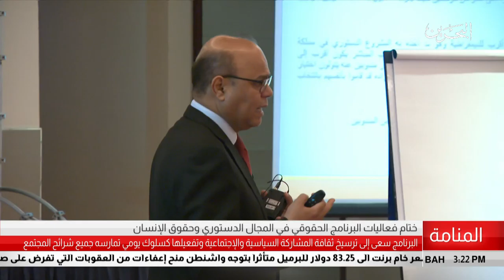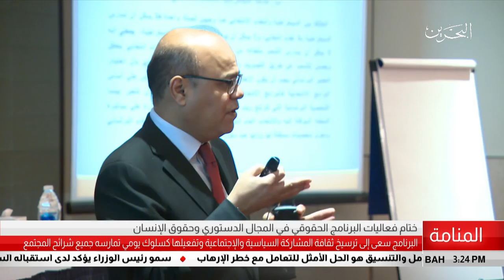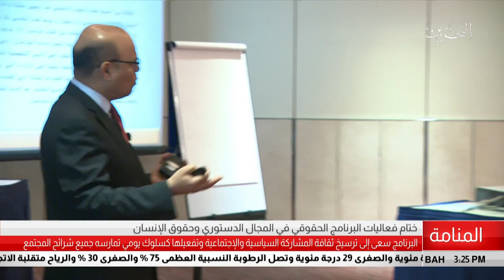البحرين مركز الأخبار : ختام فعاليات البرنامج الحقوقي في المجال الدستوري وحقوق الأنسان 08-10-2018